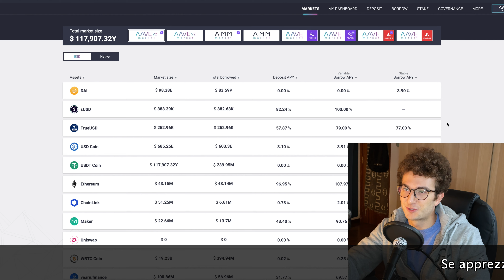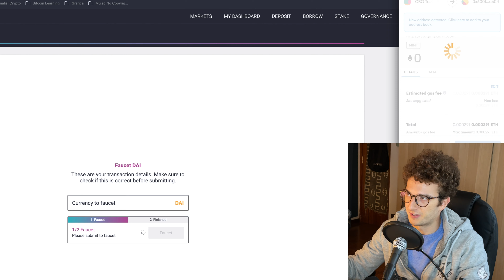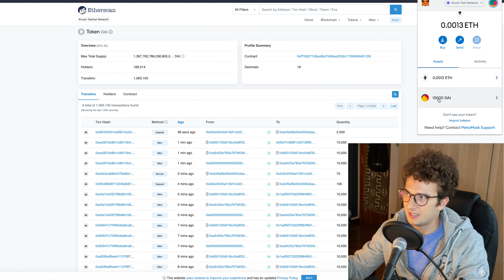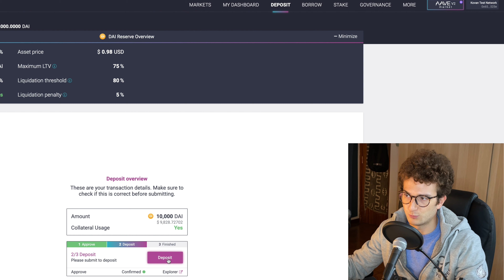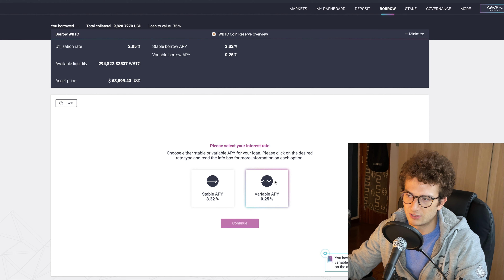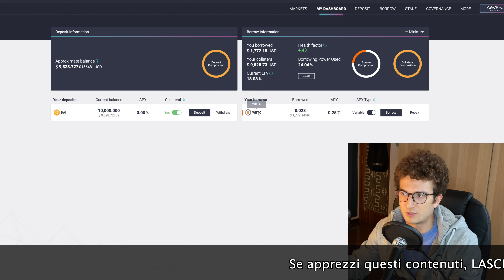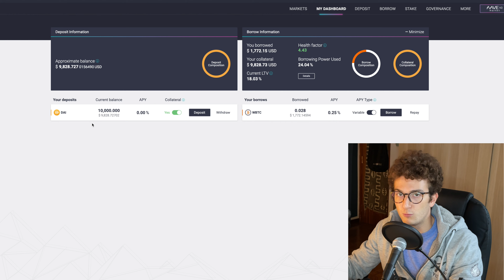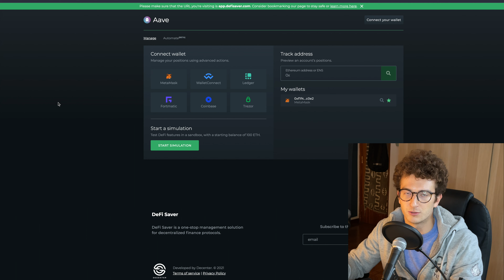AAVE: LA REGINA DELLA DEFI - TUTORIAL COMPLETO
Aave è la piattaforma DeFi (AMM) leader del settore lending and borrowing e consente di depositare e prendere a prestito crypto. Vediamo insieme come funziona step by step!

INDICE:
► 00:00 - Introduzione
► 00:39 - Testnet
► 03:20 - Deposito (lending)
► 06:08 - Prendere a prestito (borrowing)
► 09:25 - Liquidazione e come evitarla

BONUS